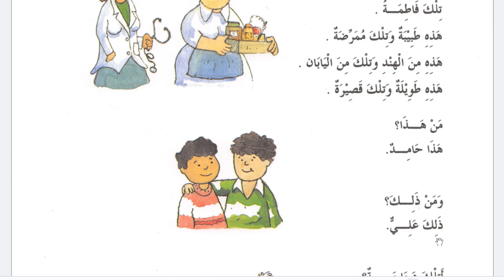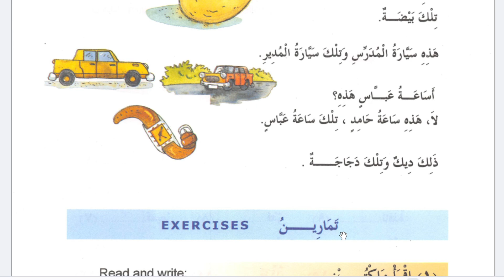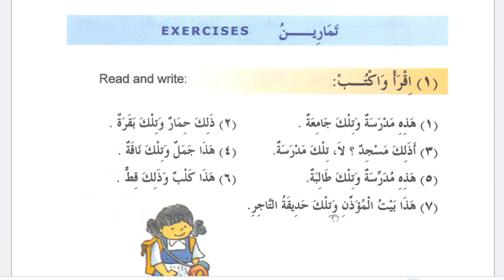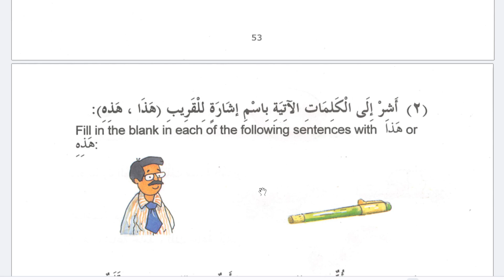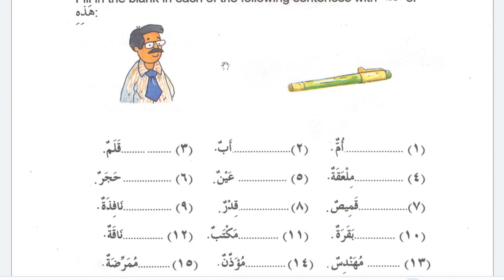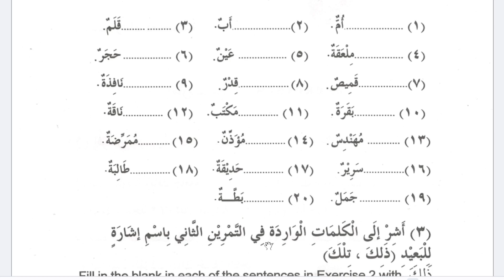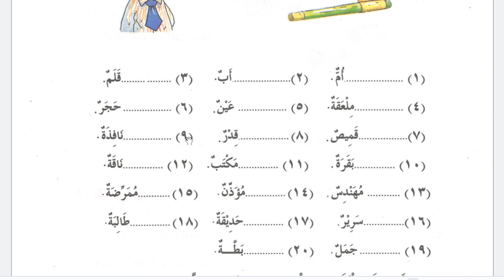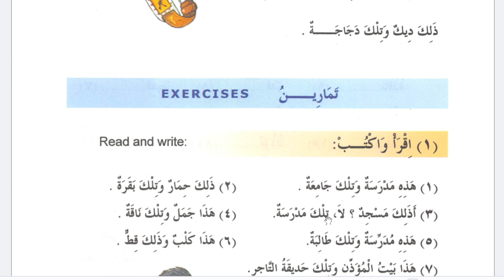Lesson 7th | That, تلك | Madina Arabic Reader by Dr. V. Abdur Rahim | Explained by Mufti Tahir Nadwi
Welcome to Lesson 7 of the Madina Arabic Reader, where we explore the word 'That' (تلك). In this lesson, Mufti Tahir Nadwi provides a detailed and easy-to-understand explanation of the concept of 'تلك' in Arabic. Through engaging examples and practical exercises, you'll learn how to use 'تلك' in various contexts, enhancing your Arabic language skills. Whether you're a beginner or advancing in your Arabic studies, this lesson is designed to help you grasp key concepts with ease.

**Watch now and start learning!**

Feel free to modify or add more details if needed!